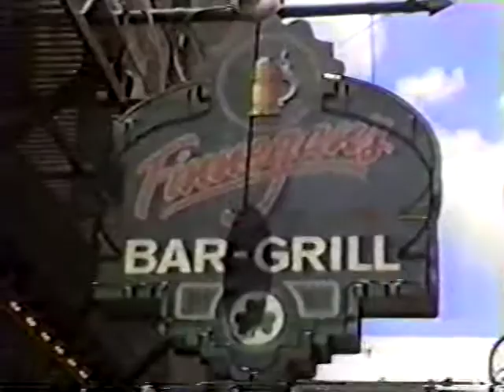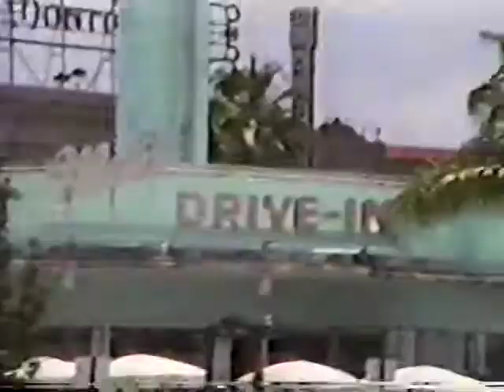VTS 03 1